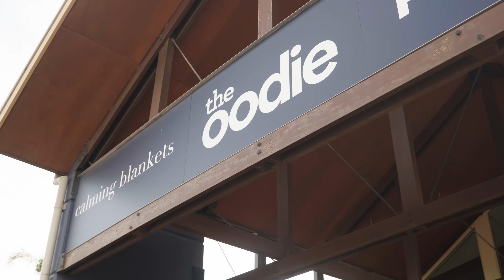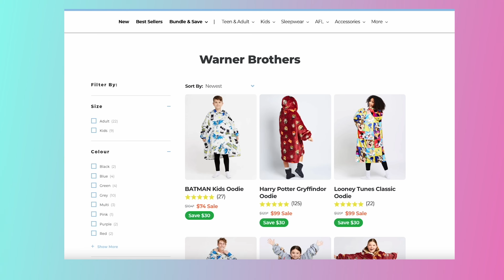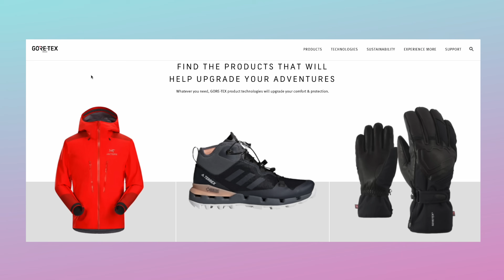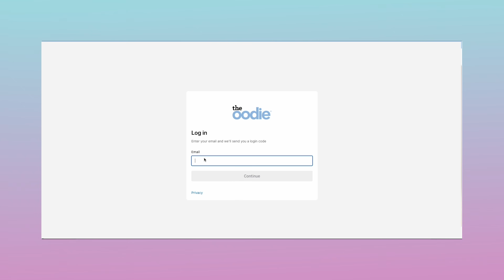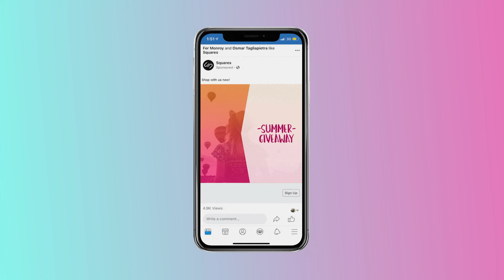Millionaire explains how licensing works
In the video, I wanted to explain the benefits and process of licensing brands. I partnered with some of the biggest brands in the world such as Disney and Warner Brothers with the Oodie. This resulted in one of our most profitable months with over $500,000 in revenue in just 30 days.

Hey, if we haven’t met before, I’m the owner and founder of 'The Oodie', one of Australia's fastest growing ecommerce brands.